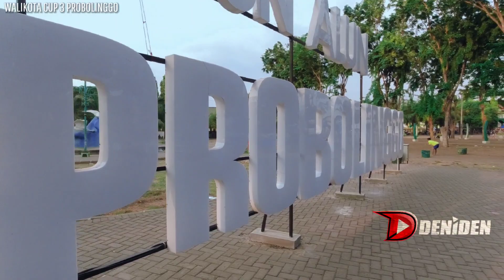Cendet WERKUDORO KALAH vs RECARE ‼️ Walikota Cup 3 Probolinggo SKM